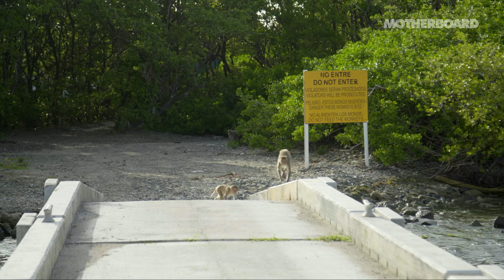Monkey Island: Test Ground for Human Cognition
In episode nine of The Most Unknown, neuroscientist Anil Seth and cognitive psychologist Laurie R. Santos travel to Puerto Rico’s Cayo Santiago, a small island home to over a thousand monkeys where scientists study primate cognition.